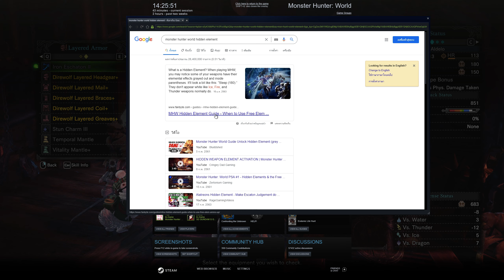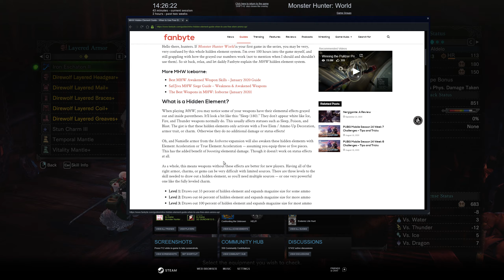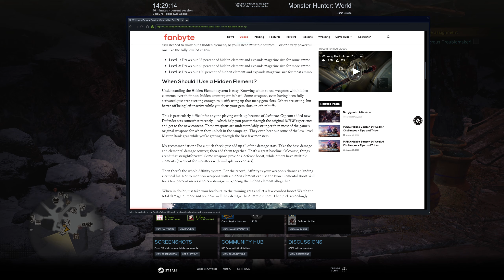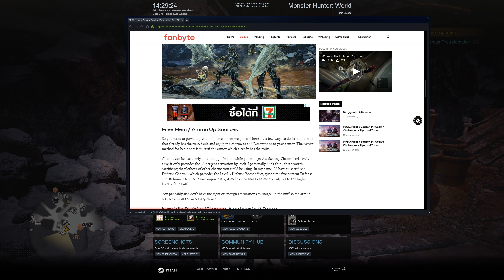Aldelo playthrough the Monster Hunter World: Iceborne - Video 96 - [Optional Q] + Fun Fright Fest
เก็บ Optional ของ MR2 หมดเท่าที่โชแล้วว (แต่มันยังขึ้นเหมือนมีไอที่ยังไม่โชอีก ฮ่าๆ พอละไว้ video หน้าไป เก็บเนื้อเรื่องดีกว่า)

0:00 Checking Stuff
3:59  Fun Fright Fest
5:25 [Optional][MR2] Put That Red Cup Away
21:21 Complete - Choosing Next Quest
23:25 [Optional][MR2] Special Arena: MR Pink Rathian
36:01 Complete - Choosing Next Quest
38:14 [Optional][MR2] Special Arena: MR Paolumu
59:22 Complete - Choosing Next Quest
1:04:45 [Optional][MR2] Special Arena: MR Nightshade Paolumu
1:19:41 Complete

เขียนอธิบายไม่ถูก เพราะเป็นครั้งแรกที่เล่น Series นี้ ทั้งๆที่จริงๆก็รู้จักแหละ แต่มัน Console เห็นเพื่อนๆเล่นเราไม่มีเล่น ฮ่าๆ  ก็มาเล่นตามกระแสแหละ นู้ปๆเพราะบอกตรงๆว่าไม่ชินกับเกมส์แนว Console เลย   ก็ playlist จะคือการเล่นทั้งหมด ที่อัดเลย จะพยายามไม่พลาด แต่ก็ไม่แน่ เพราะว่ามันออกเกมสืออนไลน์อาจจะมีลืมอัดได้ ก็นะ แต่ก็จะพยายามต่อเนื่องให้ได้ละกัน.
Ok ไม่ต่อเนื่องละ เกมส์แม่มยาว มีฟาร์มแบบ ธรรมดาด้วย ก็อาจจะไม่ได้อัดพวกนั้น (หรือสุ่มอัดเป็นครั้งคราว แต่จะอัด Q Assigned กับ Optional หลักๆ ไว้ละกัน)
Note: Low Rank จบตอน Video 15 นะครับ ประมาณ 30 ชม.ได้
ล้มบอส เข้าสู่ 8 ดาว ครั้งแรก ตอน Video 23 ครับ playtime มา 46 ชม.ละ
ล้มบอสตัวสุดท้าย end game credit ขึ้น ตอน Video 31 ครับ 60 ชม. ผ่านมา
น่าจะ Q สุดท้าย HR100 ตอน Video 73 นะครับ 169 ชม.ผ่านมา
Expansion Iceborne เริ่มตอน Video 80 ครับ 182 ชม. ผ่านมา